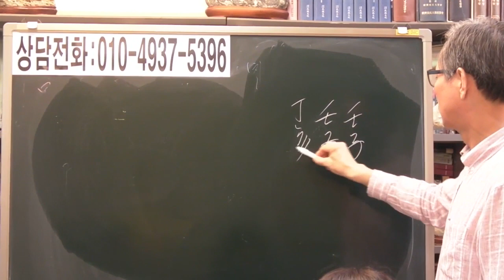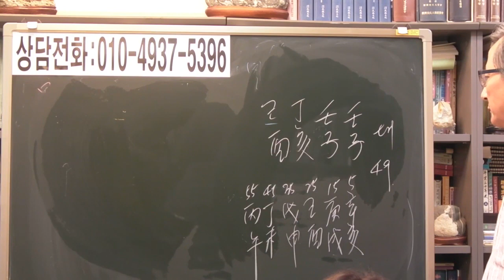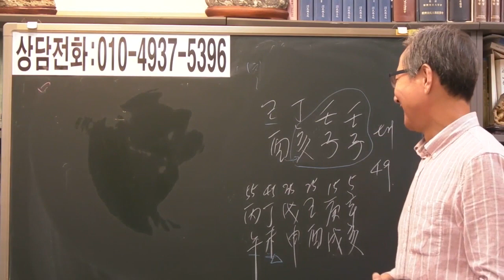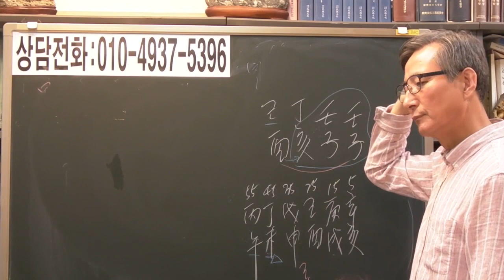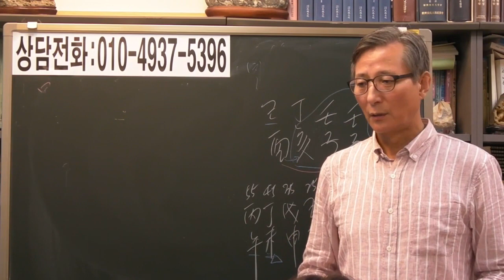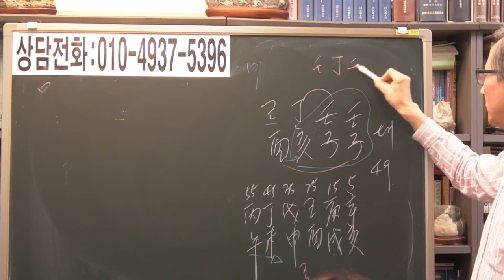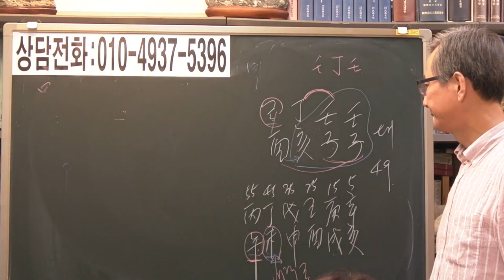즉문즉답 13 한 직장에 25년 근무 종살격 여자[ 안국준 사주 통변]